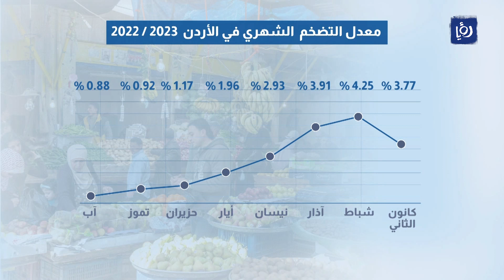الوقودُ والإنارةُ ترفع معدل أسعار المستهلك